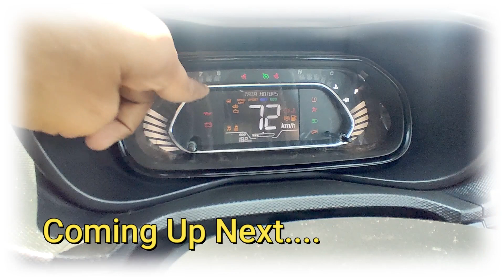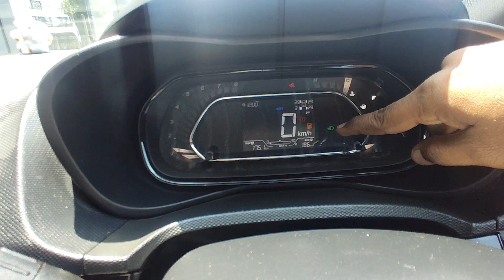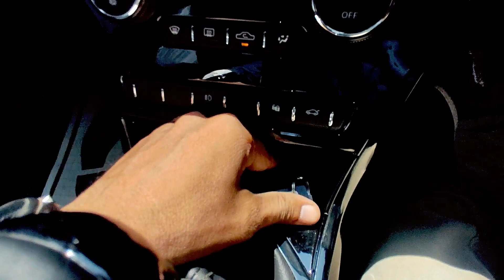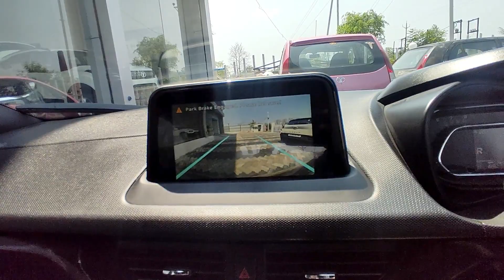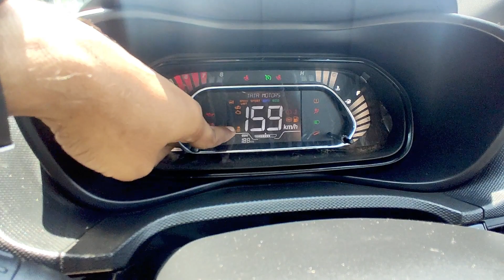ऐसी चमक जो आपका दिल ❤️ जीत लेगी | 2023 Tata Nexon XZ+S Dark Walkaround | nitin ghule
Looking for a car that's sleek, stylish, and packed with features? Look no further than the 2023 Tata Nexon XZ+S Dark! This beauty is the perfect blend of performance and sophistication, with an attention-grabbing design that's sure to turn heads. And with features like a premium sound system, state-of-the-art safety features, and advanced technology throughout, you'll have everything you need for an unforgettable driving experience. So if you're ready to take your ride to the next level, join us for a walkaround of the 2023 Tata Nexon XZ+S Dark – it's a video you won't want to miss!